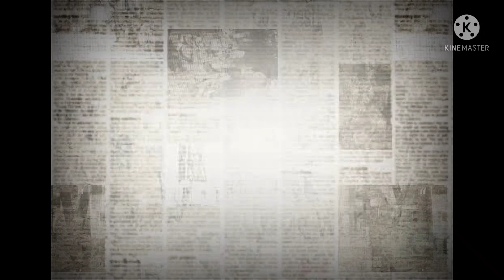Storytelling M Bagus Raditya SDIT Nurul Ilmi | AKSI X Thariq Boarding School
Additional information;
Open Registrasi Penerimaan Peserta Didik Baru (PPDB)
SMPIT dan SMAIT Thariq Bin Ziyad Boarding School